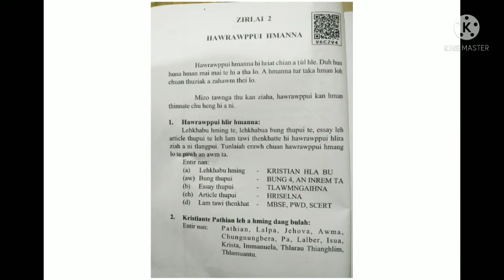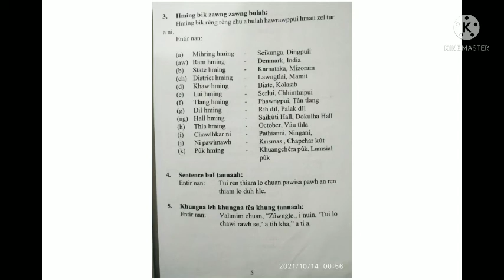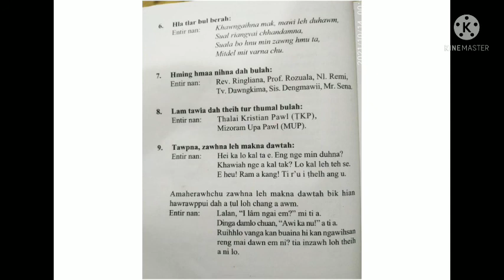Class-5 Zirlai 2-na (HAWRAWPPUI HMANNA)